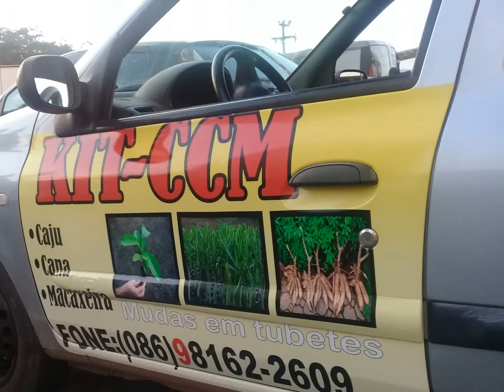Atacadão Teresina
Aacadão